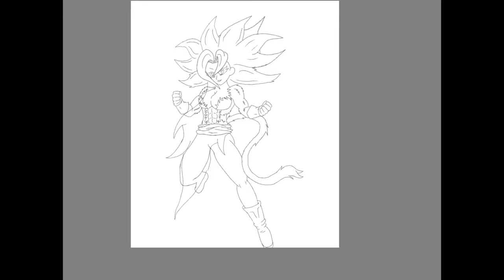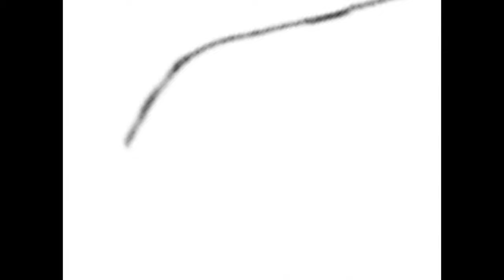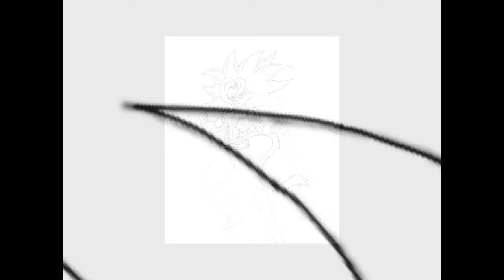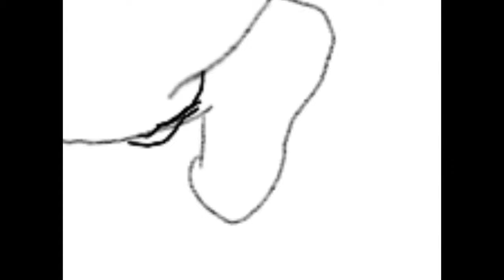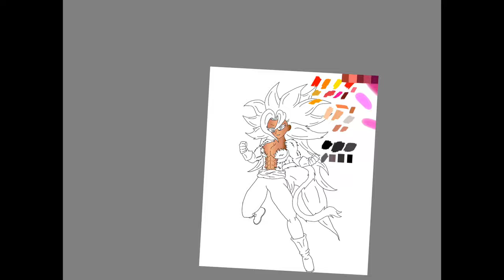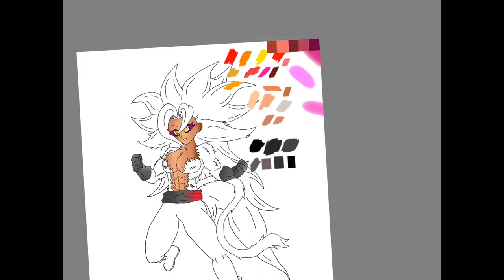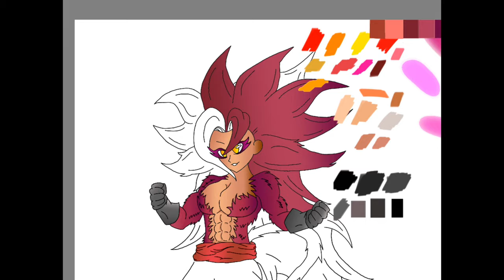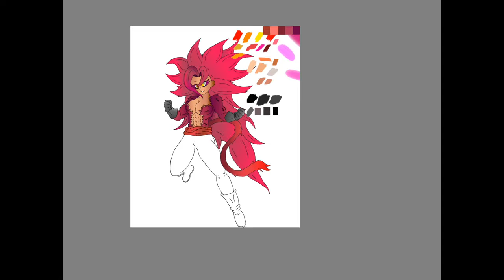Saffron SSGSS4 drawing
* Falls - Keith Kenniff
* Metallurgix - Forklift / song switched
* The Summit - Hans Zimmer
* The Dark - Patrick Warren
* Road To Glory - Joseph Tranpanese
// or at least thats what they before I haft to change the songs to avoid YouTube copyright
This video was made with Sketchbook and iMovie maker